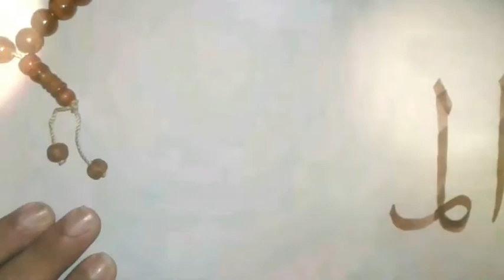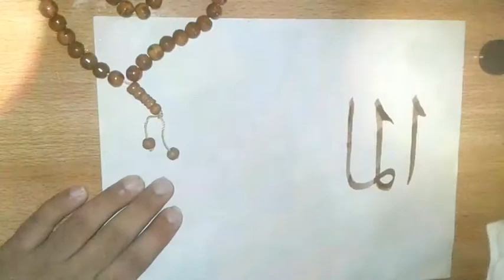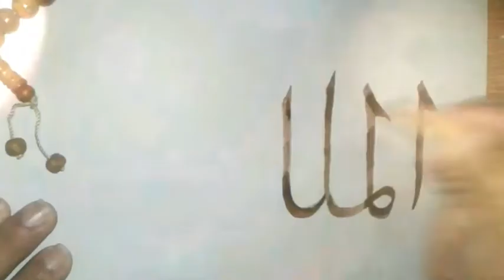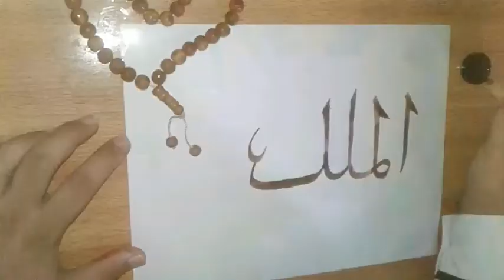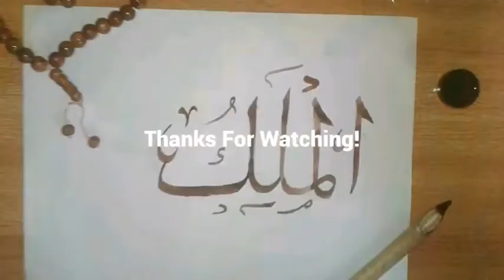99allha of names 💖Al malik painting arabic calligraphy Abdul musawir art#